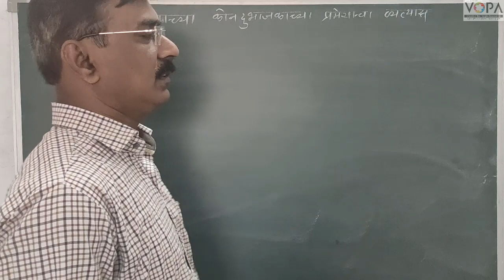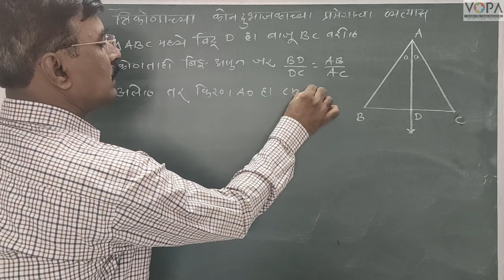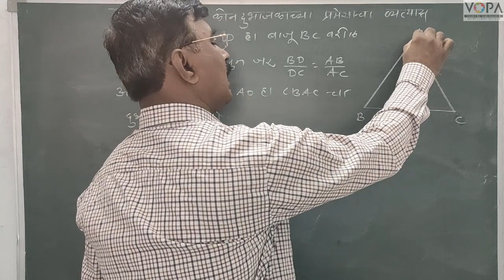SSC - Maths 2M - Chap 1 - समरूपता - कोन दुभाजकाच्या प्रमेयाचा व्यत्यास (मराठी)